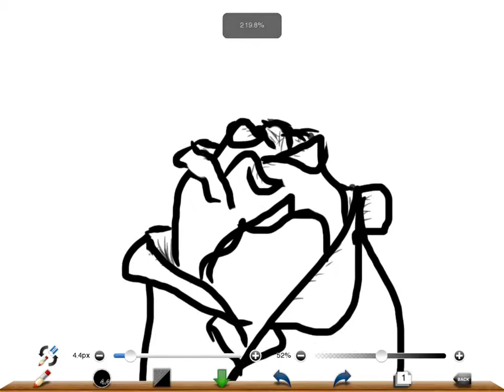กุหลาบ